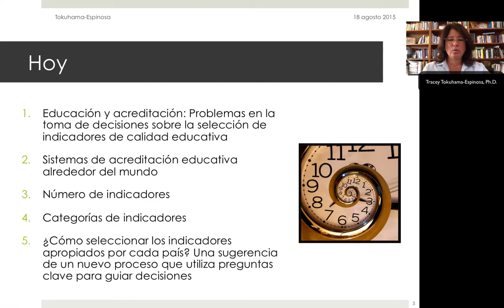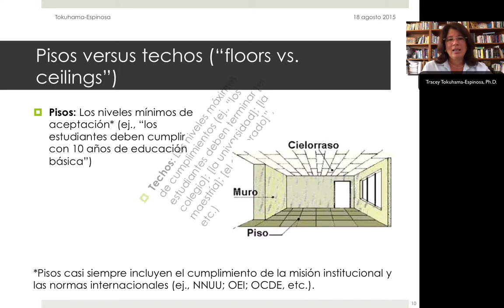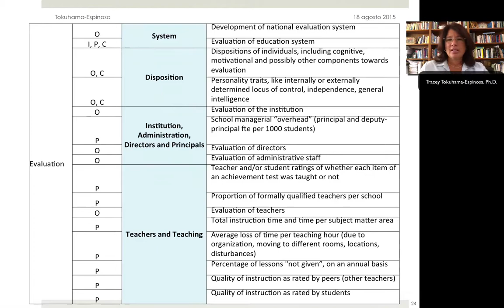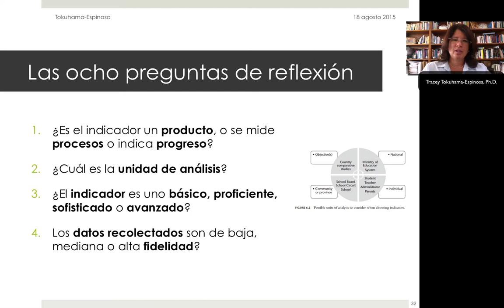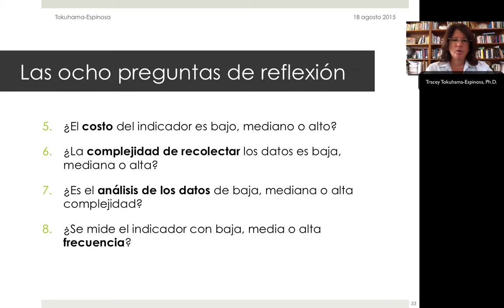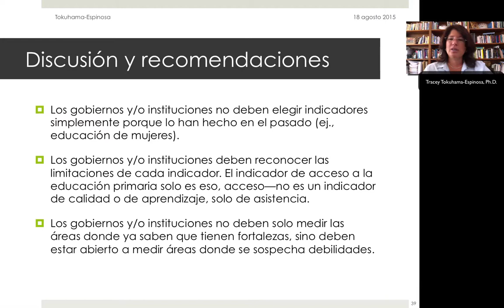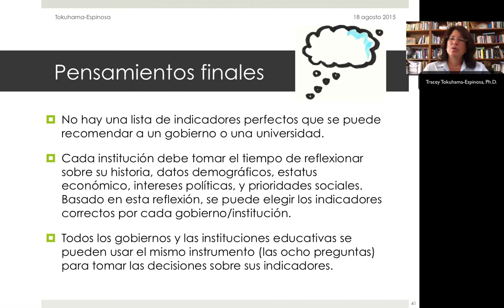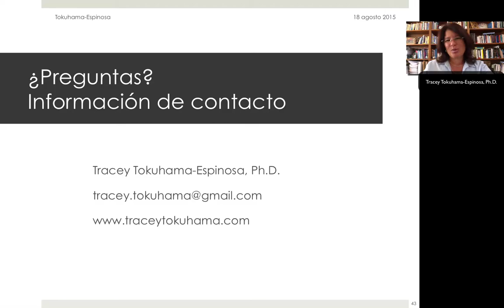La selección de indicadores de calidad educativa por Tracey Tokuhama-Espinosa, Ph.D.